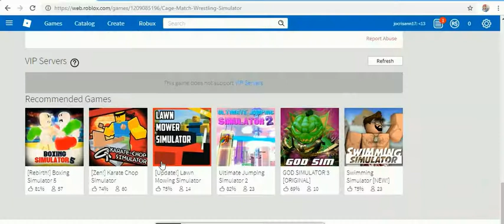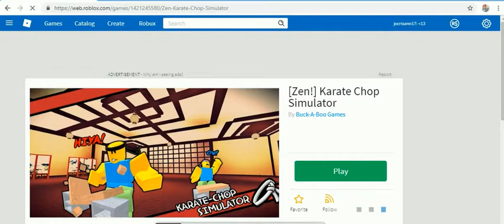ROBLOX GAME UNIVERSITY 2 -32